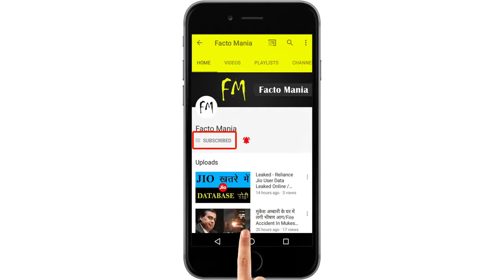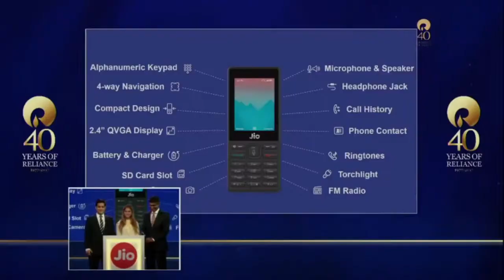Reliance Jio Phone: Mukesh Ambani Launches Jio Feature Phone For FREE in hindi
Reliance has launched the latest JioPhone feature phone for the Indian consumers.  It will be available for pre-booking from August 15 for Rs ZERO. However, you have to pay Rs 1,500 as a security deposit, which will be 100 percent refundable after three years. The device will be available for pre-booking from August 24 from MyJio app and physical retail stores. Mukesh Ambani, Chairman Reliance Industries Limited, said 5 million JioPhones will be made available every week.
The company will provide free voice calls, unlimited data and Jio apps for Rs 153 per month with Jio Dhan Dhana Dhan plans to JioPhone customers. The device will also come with TV-Cable that will allows users to connect their JioPhone with TV ( not only Smart TVs but also CRT TVs) to watch live TV. The company has priced the TV  pack for Rs 309 per month.

The JioPhone comes with a voice assistant, which makes it easier to interact with the feature phone. Through the voice assistant, one can make calls, browse the internet and listen to music and more. It also supports the Hindi language for giving the voice command. The device also comes with a host of JIo apps including Jio Music and more.

The device comes with an alphanumeric keypad, microphone speaker, 4-way navigation and a compact design. The device sports a 2.4-inch QVGA display and it comes with SD card slot as well. Then there is an FM radio, Torchlight, ringtones, phone contact, call history and more.